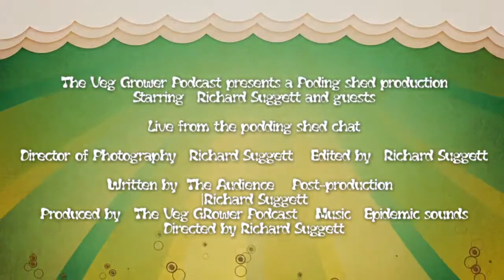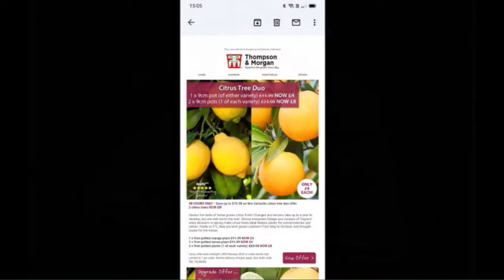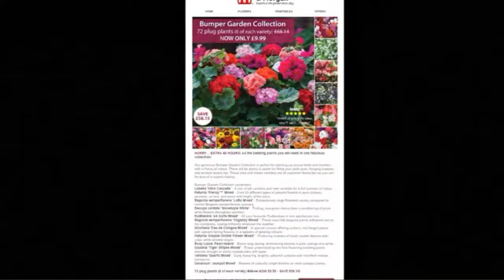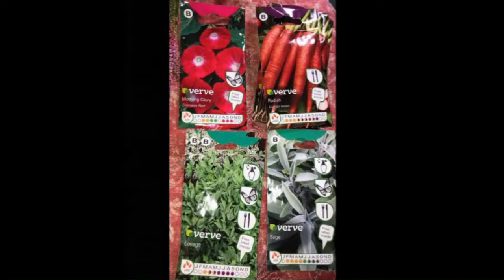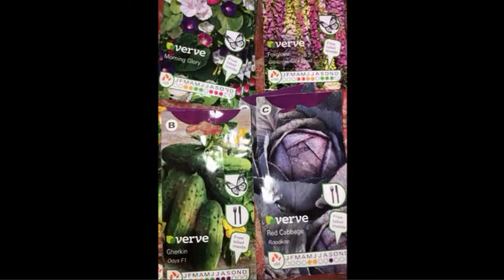Greenhouse Gardening: Tips, Tricks, and Personal Experiences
Are you interested in starting your own greenhouse garden? Join us for a live stream where we'll be discussing all things greenhouse gardening, from the best plants to grow to the challenges you may face. We'll also be hearing from our audience about their own experiences with greenhouses, so come prepared to share your stories and ask questions!